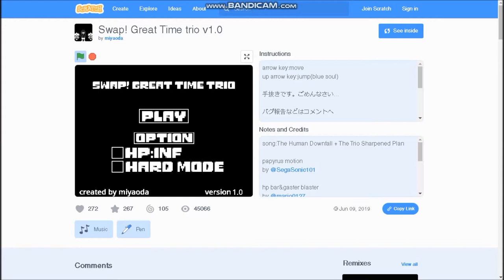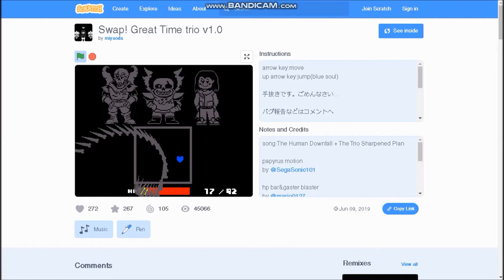Swap! Great Time Trio! | Random Gamez #17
Sorry for not being able to record in fullscreen and the watermark.